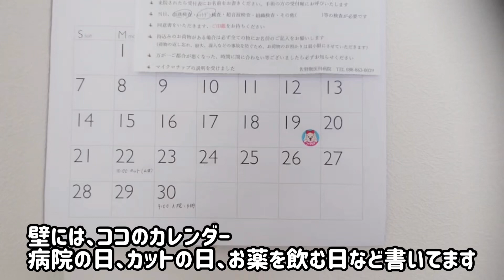【お部屋紹介】買ったワンコグッズをご紹介【ティーカッププードルのココ】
うちにあるココのグッズを紹介します☺️✨

ココ親衛隊への入隊はこちらからどうぞ🐶

プロフィール（Profile）
名前（name）：ココ（Coco）
犬種（breed）：トイ・プードル（Toy Poodle）
　　　　　　　  ティーカップ・プードル（Teacup Poodle）
性別（sex）　：男の子（male）
年齢（age）　：１　（birth:2018/12/11）
体重（weiht） ：1.3kg

チャンネル紹介
愛犬の成長を通じて、小型犬の魅力や可愛らしさを伝えていけたらと思い、チャンネルを開設しました。
撮影や編集も不慣れですが、見ていただいている方に楽しんでいただける動画や癒し動画をアップしていきたいと思いますので、是非チャンネル登録をお願いします☺️

コメントも楽しみにしています💕